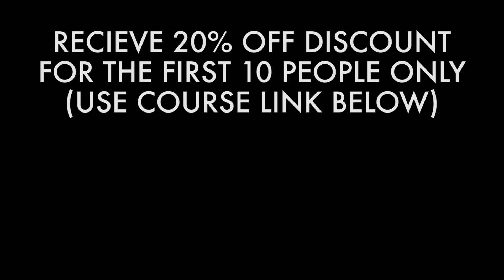"Detox with Di" Quick Tip Video #3 - "What is the Root Cause?"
To Date...

- Unbreakable Bones
- Liver Rescue
- Whole Body Restorative Exercises
- Diabetes Mastery

Office Hours:
Friday                Closed
Saturday           Closed
Sunday             Closed